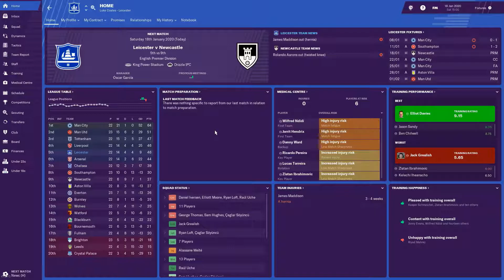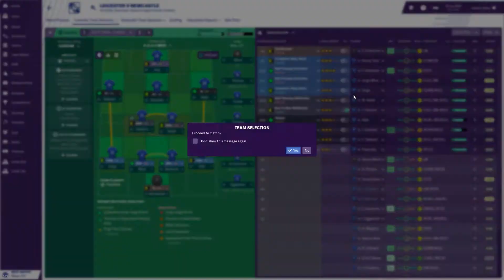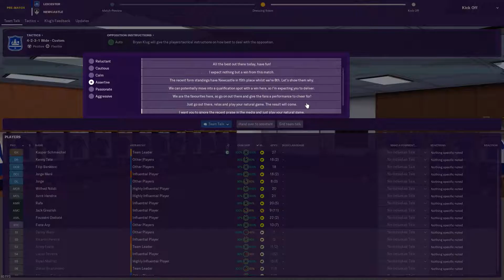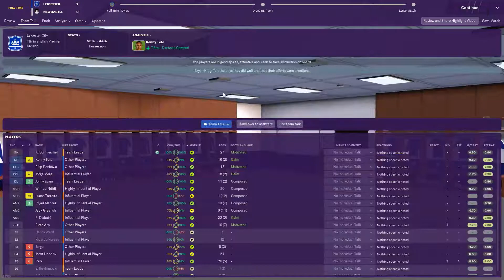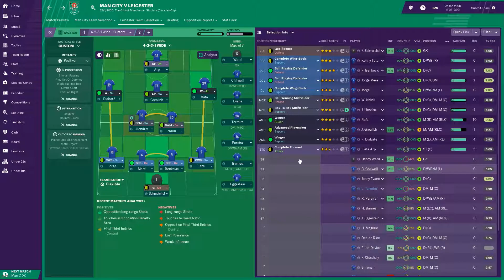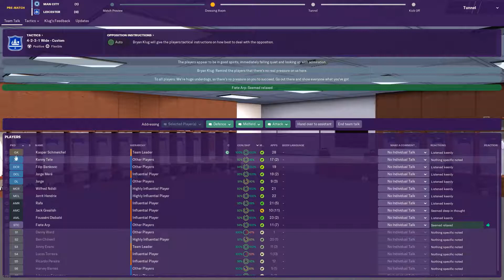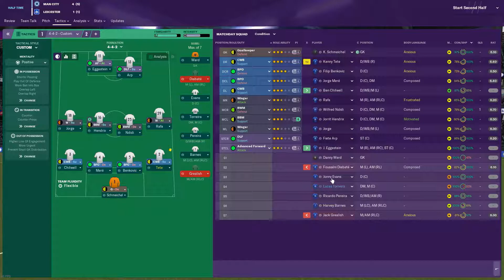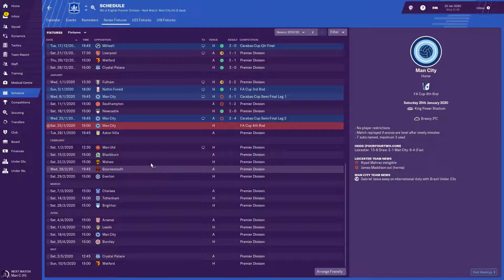Attempting to Allardyce | #11 | What did you do Rafa?!?! | Football Manager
We are back with some League and some League cup action today, what will do Rafa do this time?